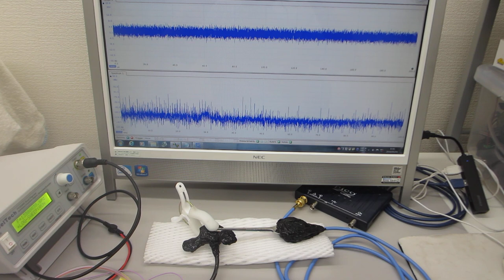超音波プローブの伝搬特性を測定・解析・評価する技術（超音波システム研究所）